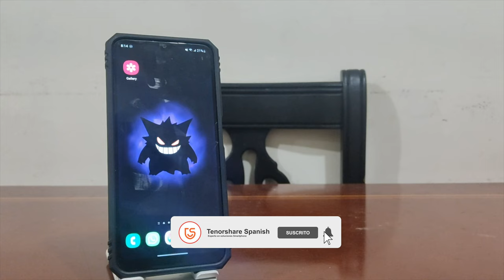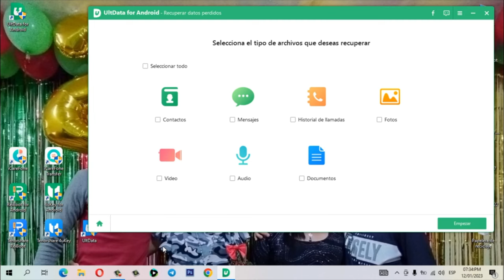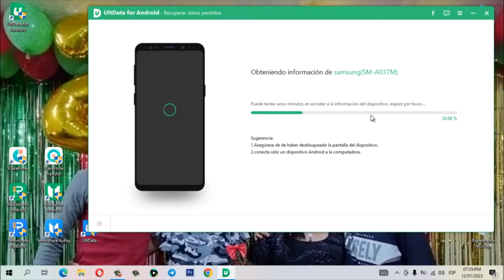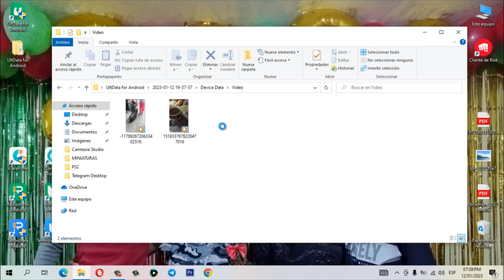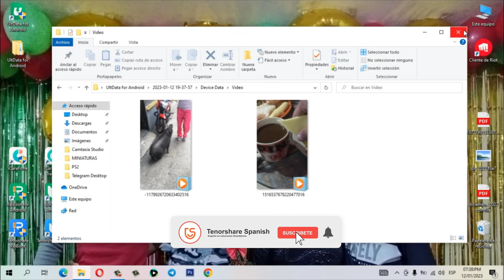RECUPERAR VIDEOS | cómo recuperar vídeos borrados Android 2023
En algunas ocaciones, los usuarios de Samsung va a encuentran que borran los videos equivocadas, por eso este video te muestra cómo resolverlo

0:00 Introducción
1:39 Paso 1: selecciona vídeos que desea recuperar